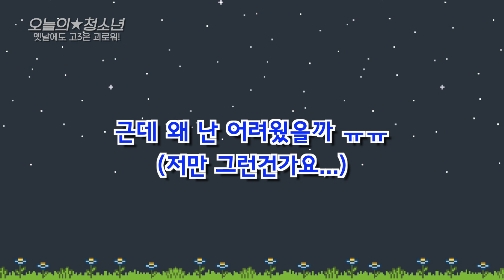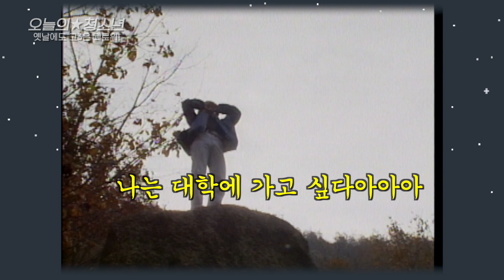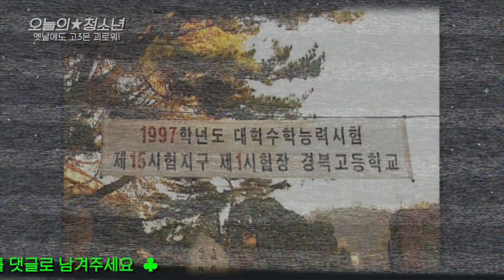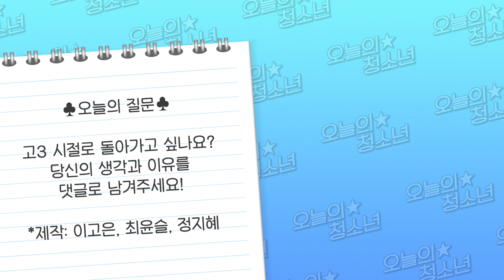자유를 잃고 성적을 얻다😢 90년대 수능 1세대의 험난한 고3생활 【오늘의 청소년】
아무리 라떼☕️가 제일 힘들다지만, 수능 1세대만큼 혼란스러웠던 세대가 있었을까요?

📖교과서 달달 외우며 대학 입시를 준비했더니

수능이라는 괴물이 등장해서 문제 유형이 바뀌어버리고.

1년에 두번이나 수능이 실시되던 그야말로 실험적인 시기였습니다.

듣고 있으면 마음이 쨘..😢 해지는 90년대 소년소녀들의 수험생활 이야기

고생한 만큼 지금은 꿈⭐️을 이룬 소년소녀들이 되었길 바라봅니다.

♣︎ 당신의 의견을 댓글로 남겨주세요 ♣︎

다시 보고 싶은 EBS 프로그램이 있으신가요? 대신 자료실 뒤져드리겠습니다.

댓글만 달아주세요!

♣︎ “모모e 인스타그램에서 더 많은 이야기와 이벤트를 만나보세요!♣︎